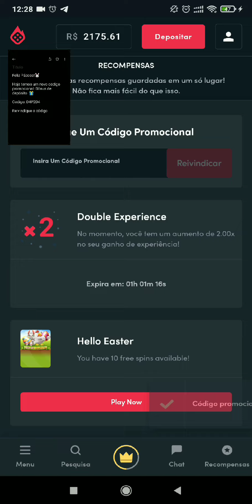[CODIGO NOVO] PARA TODAS OS NÍVEIS - BÔNUS DEPÓSITO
NAO SE ILUDA COM COISAS FACEIS.. POR EXPERIENCIA NADA É FACIL
VOCÊ NUNCA PERDE, OU VOCE GANHA, OU VOCE APRENDE